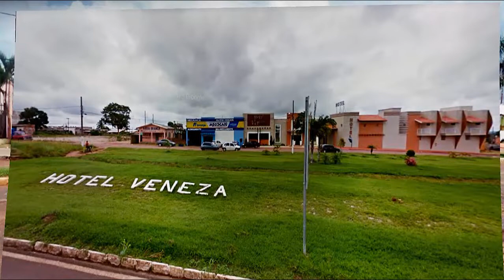Comodoro - Mato Grosso (2019)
Cidade de Comodoro no Mato Grosso.
Créditos:
Prefeitura Municipal de Comodoro
Google Imagens
Google Maps